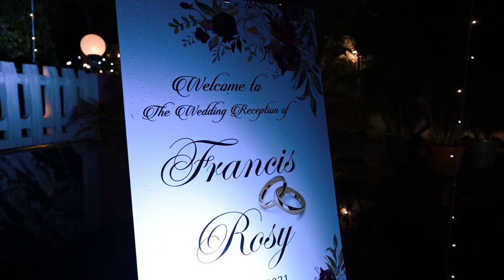Francis & Rosy | Cinematic Wedding Highlights | Goan Wedding